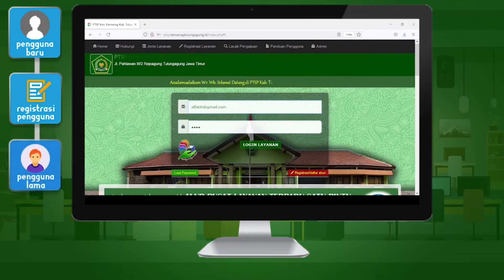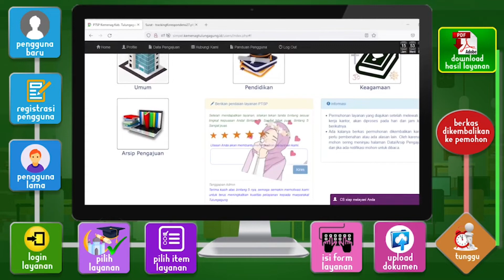Seputar Aplikasi SIMPEL Kan. Kemenag Kab. Tulungagung